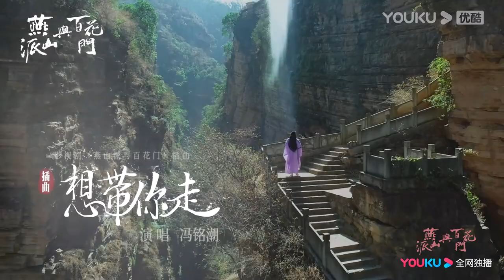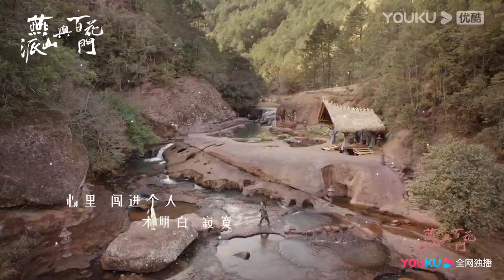【OST】冯铭潮献唱《燕山派与百花门》插曲《想带你走》，勾勒深情底色！| 燕山派与百花门 Love Forever Young | 古装仙侠爱情片 | 优酷 YOUKU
🎵Song Name: 《迷宫》
🎙️Singer：魏允熙（Wei Yunxi）
📺Drama Name：燕山派与百花门 Love Forever Young

▶️【燕山派与百花门 Love Forever Young】仙气缥缈的燕山有两大门派——都是汉子的燕山派和都是妹子的百花门，两个门派朝夕相处，却因门规严苛而老死不相往来。但没有什么能阻挡年轻人对爱情的向往，一段段曲折而欢乐的故事由此展开。
🤍主演：方逸伦/冯铭潮/马闻远/戴燕妮/刘令姿/苏晓彤
🤍集数：26集